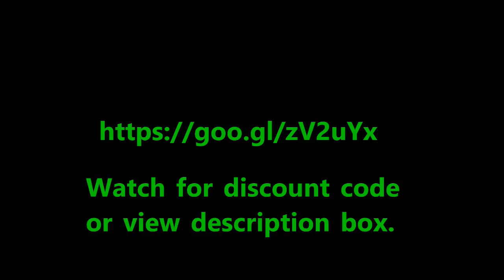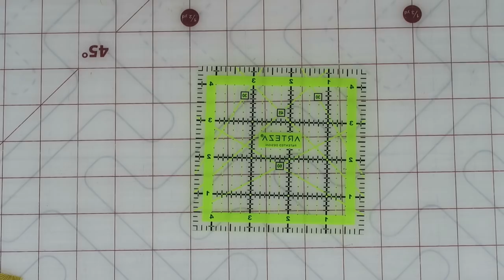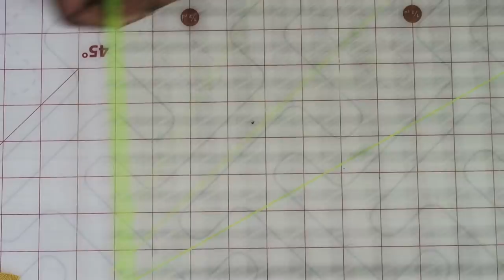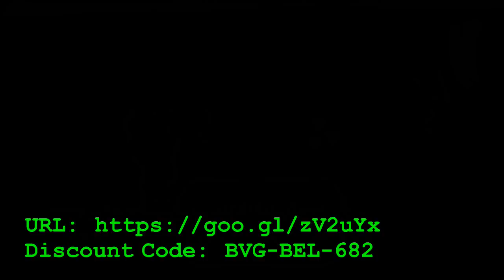Product Review: Arteza Acrylic Quilter Ruler Kit & Non Slip Rings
SHIPS FROM LEXINGTON, KENTUCKY, USA

Teajuana Mahone
11001 Dunklin Dr. #38205